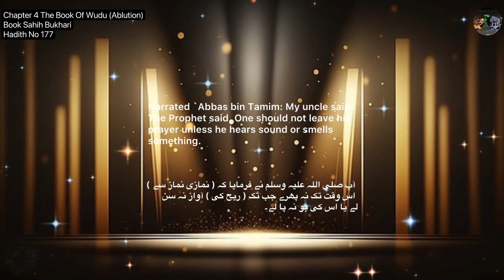❤️ Nabi Ne Farmaya,Nimazi Nimaz Se Ous Waqt Tak Na Phirey,Shorts,Hadith177,Volume 4,Sahih Bukhari ❤️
AssalaomoAalikum!

JazakAllah